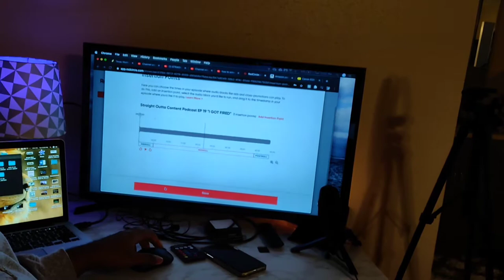MY CEILING COLLAPSED | DAILY VLOG 2021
Yes you're reading that right, my stupid ceiling collapsed in my master bedroom! Watch as I talk to the plumber and try to get my ceiling fixed.

Johnathan was the plumber in the video. He helped out so much. Please help out his company Tradition services.

Let them know Carl from StraightOuttaContent sent you.

Tradition Services is the modern solution in an ancient industry.  We use cloud based technologies to streamline every process and eliminate wasted energy, time, material & cost at every step.  This is one of the ways we plan to change not just the perception of being a home services company, but the reality. You'll find our technicians to be clean-cut, honest, a bit younger and they spend 3-4 times the industry average on education. We are committed to growing industry leaders.  Our processes are smooth and simple and our pricing is the same.  Contact Tradition today, we will solve it. We' re moving quickly toward being the largest company in each market segment we embrace because we quietly, efficiently and reliably raise the bar of your expectations. At the same time we are creating a workplace that cultivates peace, longevity, intelligence and a lifetime of success.

If you are interested in learning about any of these subjects then this is the channel for you.

MY EQUIPMENT
Camera that I use Canon SL2
Pop Lavalier mic
10" Ring light
Lighting Kit
MacBook Pro
Sublimation Printer
Sublimation Ink
KIA Optima 2015 brake rotors

⭐️FOLLOW FOR MERCH